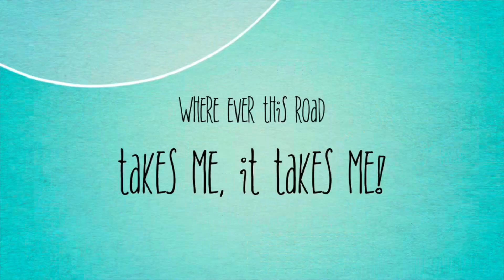Realestate! The seller will fix the home!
The sellers have decided to fix the problems. What does all this mean?
It means that everything will keep moving forward as originally planned. Eeey…YES!  Now I will keep my fingers crossed the underwriters approved the loan.